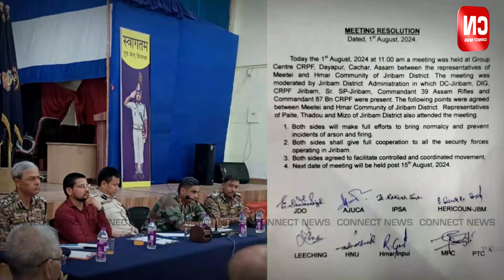Compromise Tounakhre Adubu Karamba Mamalda? I Connect News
Manipur da santi puraknaba sarkarna hotnariba  asi fei. Thorakliba irang asi yamna sangmanle. Adubu tounagadouriba  compromise sing asi karamba mamalda tounagadouribano haibasi achouba wahang amani.